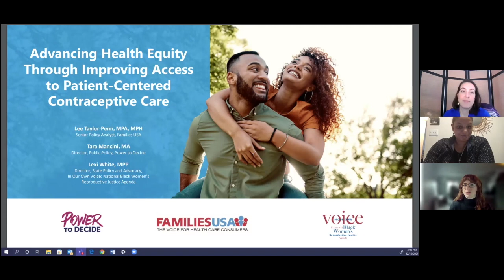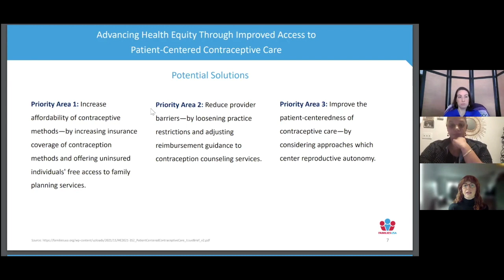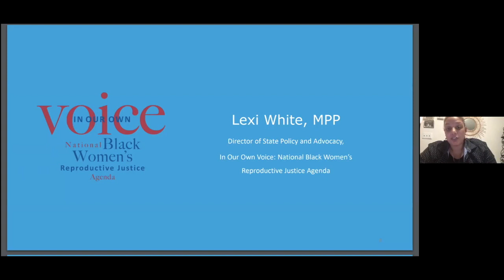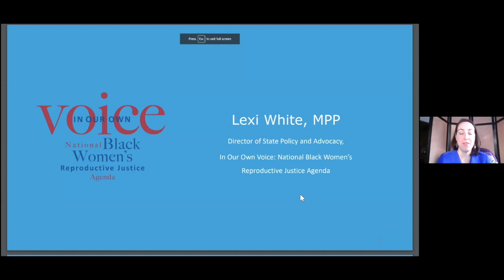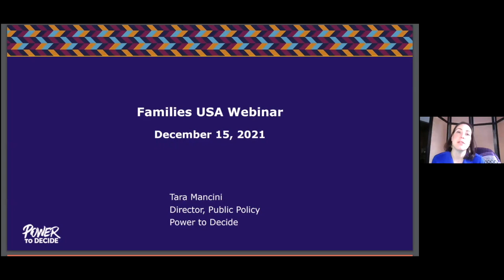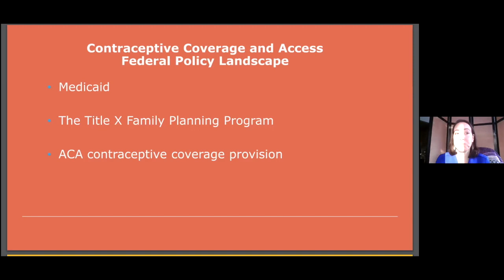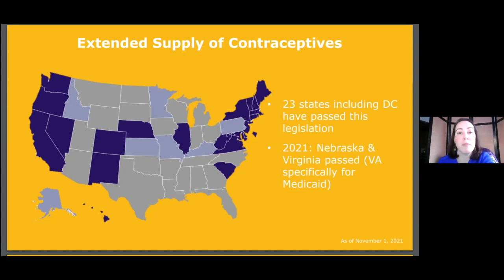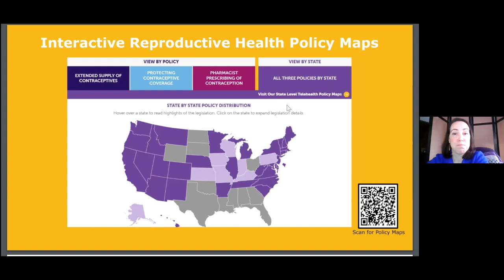Webinar: Advancing Health Equity Through Improved Access to Patient-Centered Contraceptive Care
Join us for a conversation on advancing health equity through improved access to patient-centered contraceptive care. Our webinar features a discussion on Families USA's latest paper on patient-centered contraceptive care, an overview of the state and federal policy contraceptive care landscape, and examples of how advocates are working to advance contraceptive equity at the state level. Participants will walk away with ideas to proactively address contraceptive need in their communities.

Speakers:
Lee Taylor-Penn, Families USA; Tara Mancini, Power to Decide; Lexi White, In Our Own Voice: National Black Women's Reproductive Justice Agenda